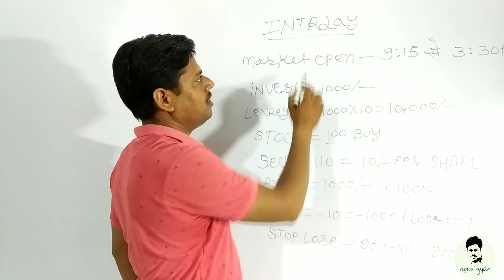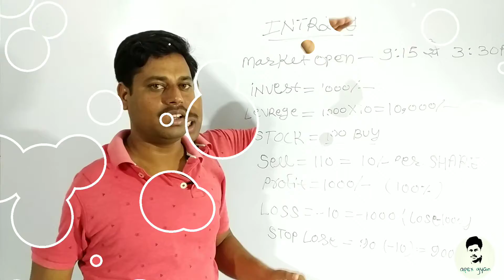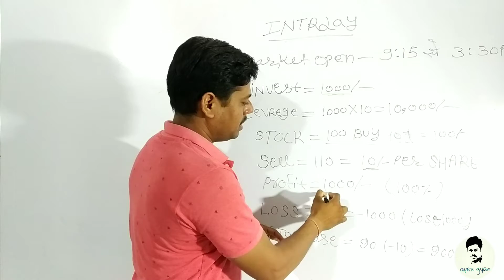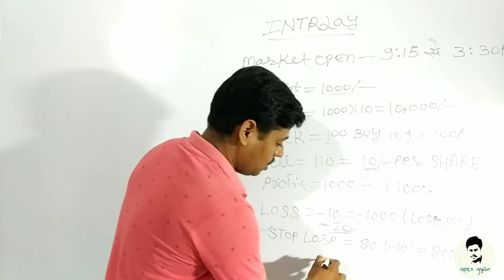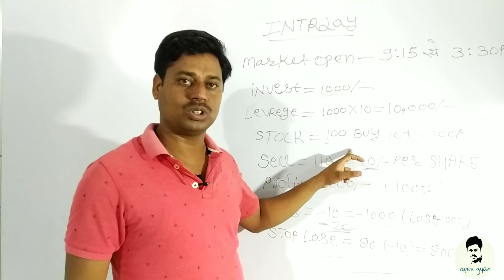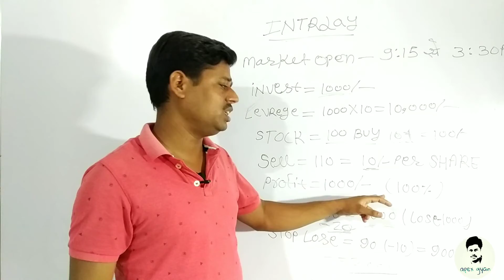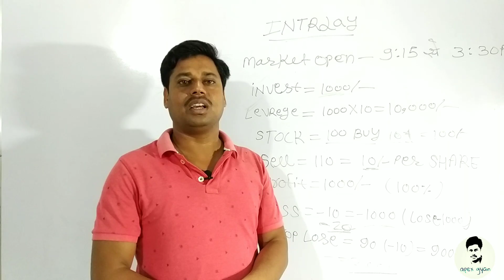INTRADAY STOCK MARKET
# SHORTSELLINTRADAY
intraday kya hai isse kaise kiya jata hai step by step iss video main bataya gaya hai in stock market